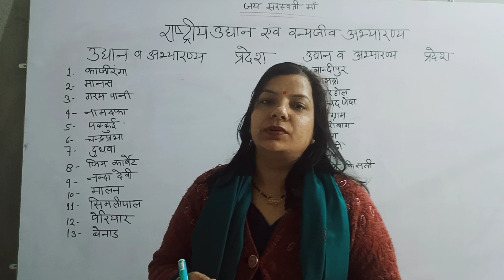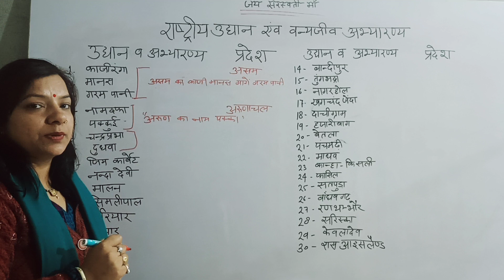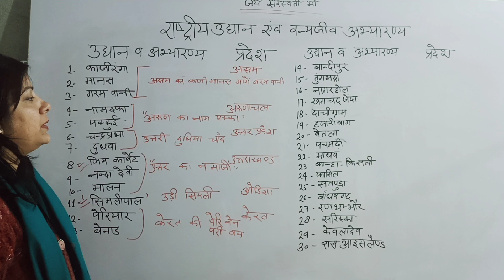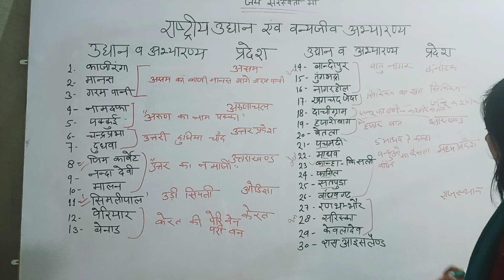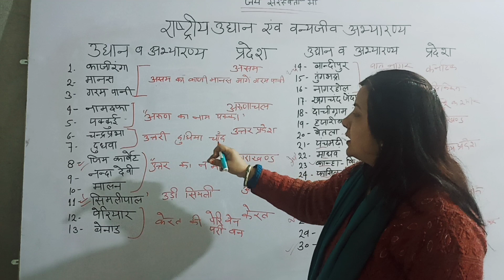भारतीय उद्यान और वन्य जीव अभयारण्य with tricks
भारतीय उद्यान और अभयारण्य

thnx for watching my channel